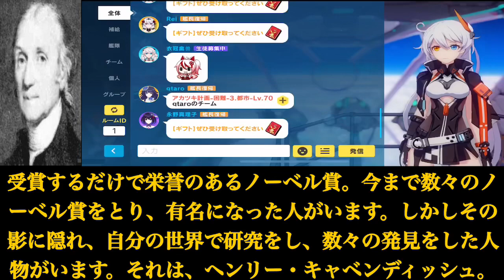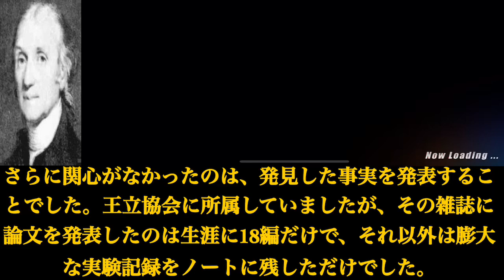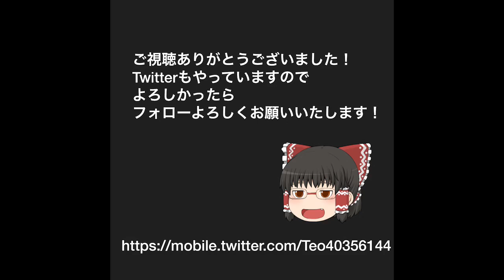隠れし天才「ヘンリー・キャベンディッシュ」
まさに天才